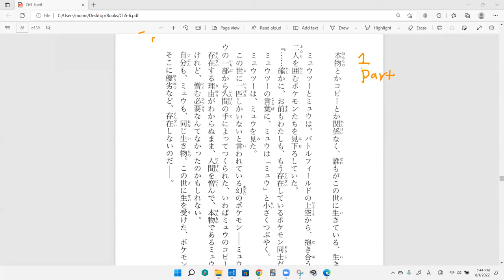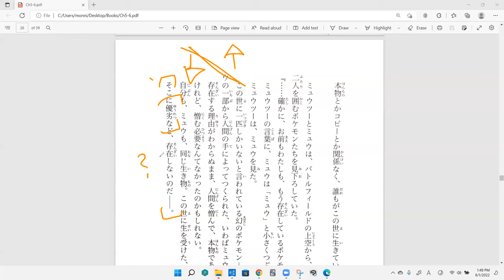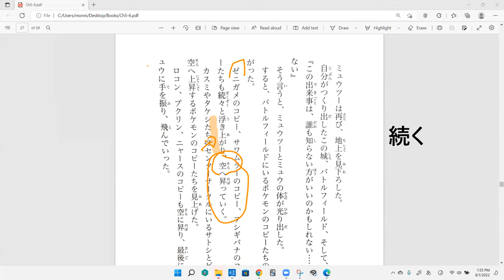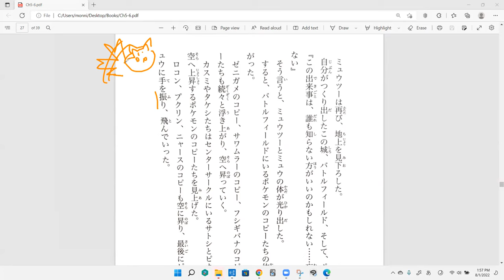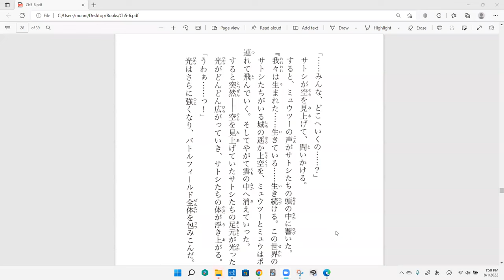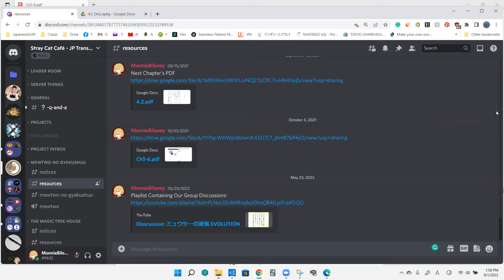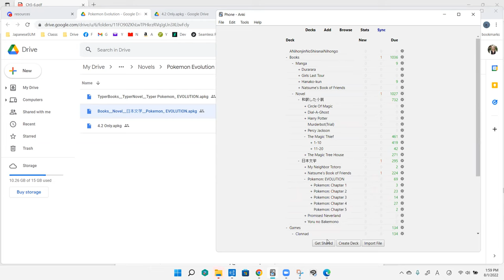Pokemon Evolution Discussion 45